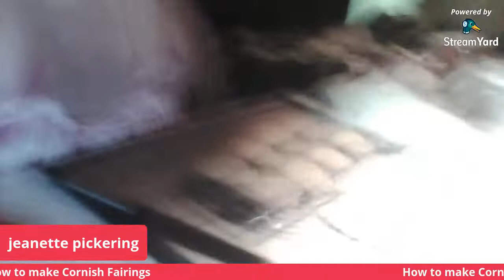Baking with jeanette; How to make Cornish Fairings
As most of you know I need a new laptop so if you want to donate anything even a small amount please donate through Paypal its pixies channel who is my husband here is the link to his paypal account thanks in advance
Ingredients
Metric
100g Butter (unsalted) (room temperature)
100g Billington's Unrefined Golden Caster Sugar

2 tbsp Golden syrup
175g Allinson Self-Raising White Flour

2 tsp Ginger (ground)
½ tsp Mixed spice (ground)
½ tsp Cinnamon (ground)
½ tsp Bicarbonate of soda
Pinch Salt

Method
Preheat the oven to 180°C (160°C fan, gas mark 4). Line 2 baking trays with baking parchment.

Melt the butter, sugar and golden syrup in a pan over a low heat.

Sift the flour, ginger, mixed spice, cinnamon, bicarbonate of soda and a pinch of salt together into a bowl, then tip in the melted butter mixture and gently stir to form a smooth dough.

Place heaped teaspoonfuls of the mixture on to baking sheets, about 3cm apart to allow room for them to spread. Flatten slightly with a knife.

Bake for 8-10 minutes until golden brown. Allow to cool and harden on the baking tray for 10 minutes before cooling.